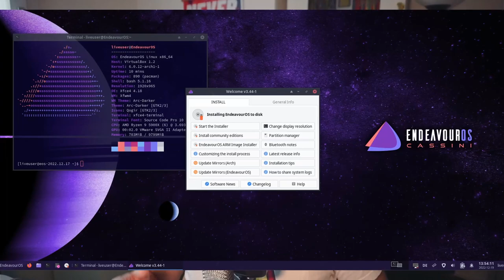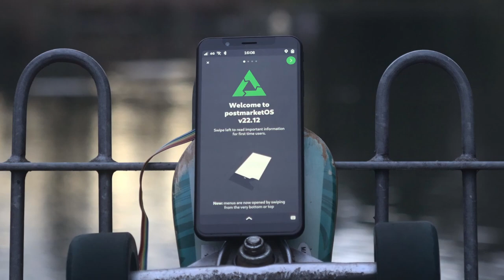I Linux di Natale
What's in Santa's sack? New Linux Mint, EndeavourOS and postmarketOS updates
Mobile Linux distro postmarketOS 22.12 brings Fairphone 4 and Samsung Galaxy Tab 2 10.1 support